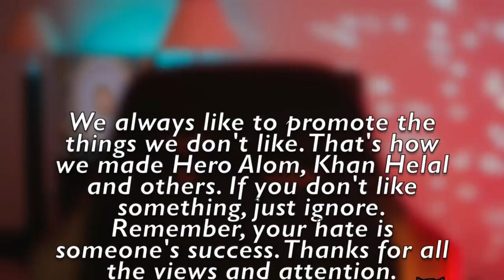Tahseenation Rosted || বস্তিনেশনকে কাবাব করল বাংলার যুবকেরা || dhaka youtube channel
তাহসিনেশনকে ভাজা করল বাংলার যুবকেরা , আসলে তাহসিন এপর্যন্ত যা যা করছে সব নিজের জন্য করছে, বাট আমরা বাংগালিরা অন্যের পাছায় অঙ্গুল দিতে ভালোবাসি। আর তাহসিন সেই কাজ টাই করেছে। অন্যের পাছায় আঙ্গুল দেয়া তাহসিনের মেইন কাজ। সে প্রথমে খুজে বের করে কার ফেইম বেশি, কার নাম টাইটেলে দিলে তার ভিও আসবে।

কারন সহ ব্যাখ্যাঃ তার প্রথম রোস্ট ছিলো মাহাসান শপ্ন, তারপরে আরজে তাজ । সে প্রথমে মাহাসান কে রোস্ট করে কারন তখন তার ভিউ ছিলো মিলিয়ন মিলিয়ন , আরজে তাজ ছিলো কামড় দিও না কিং ।

তার মনে মনে টারগেট ছিলো বাংলাদেশের সবচেয়ে বড় মাছকে ধরা, এবং সে এক পর্যায়ে। তারপর থেকেই দাড়ীয়ে যায় তাহসিনেশন।

আরো অনেক ব্যাখ্যা আছে আপনারা শুধু আপনাদের তৃতীয় নয়ন দিয়ে দেখেন সব দেখতে পাবেন । তাসিন আপনাদের চোখে ধুলো দিয়ে রাখছে। অ চায় বাংলাদেশ YT অ শাসন চালাবে

বাট শেষ কথা ভিডিওতে লাইক কমেন্ট, গালি ,শেয়ার যা ইচ্ছা দিয়েন